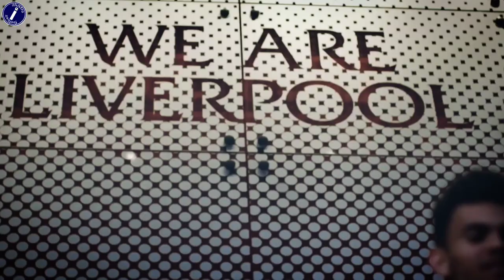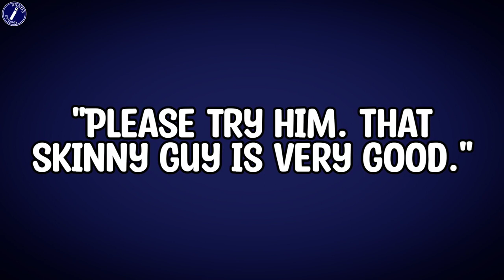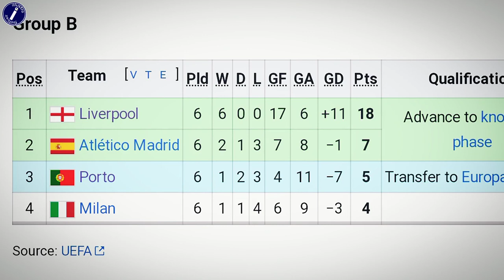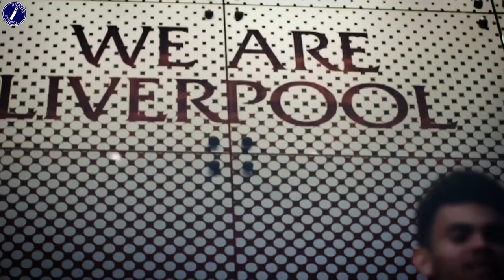The entire life story of Luis Diaz|Who is Luis Diaz?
Luis Diaz is a beast. Merely just weeks after completing his transfer to Liverpool, the Colombian has already scored his first goal.
This video is taking an in-depth look into the biography of Liverpool's new signing Luis Diaz.
Luis Diaz grew up in a  poor family and community resulting to him suffering from malnutrition at a very young age.
What everybody is seeing is a former FC Porto winger who signed for Liverpool and this video is meant to answer this brilliant question. Who is Luis Diaz?
This is the inspirational story of Luis Diaz from poverty to Liverpool.